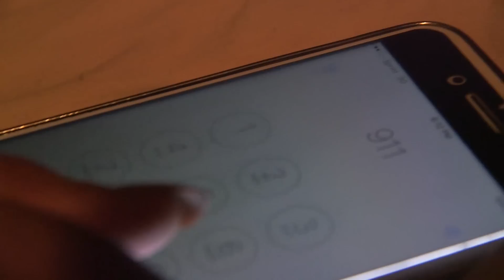Lesbireal Season 2 Mini Movie Trailer (stay tuned)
Coming This August!!!